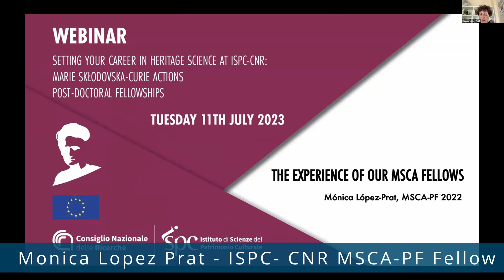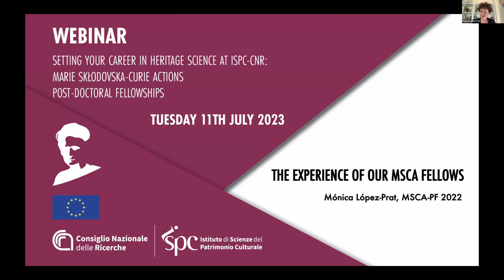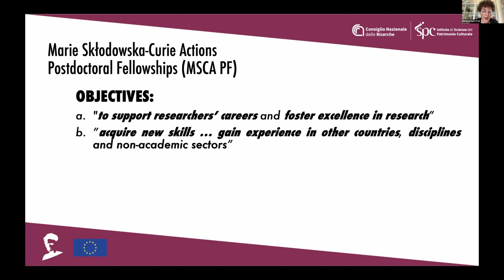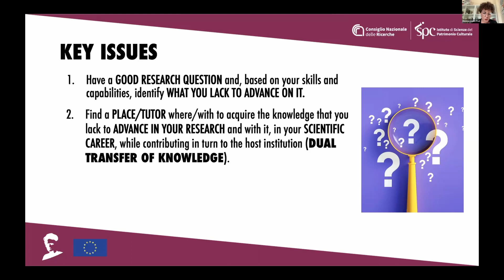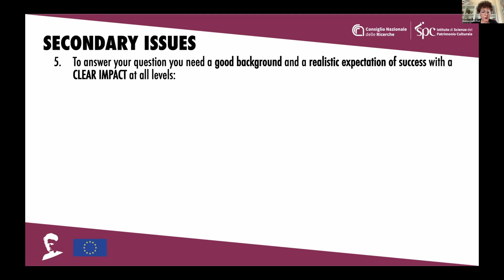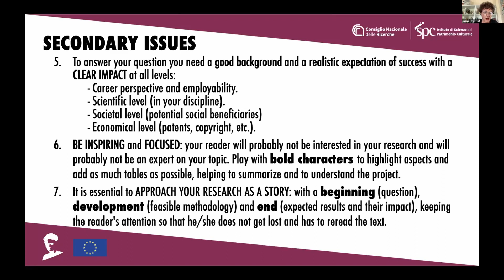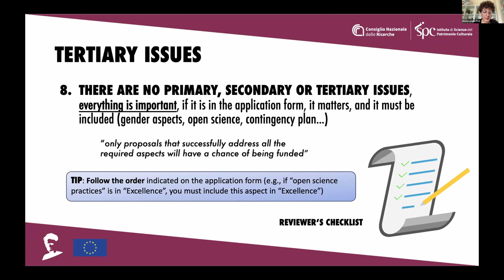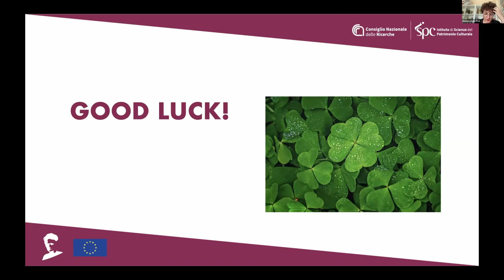07. The experience of our MSCA Fellows - M. Lopez-Prat July 2023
The experience of our MSCA Fellows

Monica holds a Master's degree in Heritage Conservation Management (University of Barcelona) and a PhD in Conservation-Restoration of Cultural Heritage (2021, Polytechnic University of Valencia).

She was awarded with a National Geographic explorer grant and is currently a research fellow in Archaeometry at the University of Barcelona, where she is also teaching Heritage Conservation in the Master of Archaeological Science.

Her research interest focuses on the study of the monumental Buddhist clay-based sculpture along the Silk Roads from a truly interdisciplinary perspective, combining ethnography, archaeology, conservation and materiai science.

In February 2023 she was selected for the MSCA 2022 Postdoctoral Fellowships, which she will carry out at the ISPC from spring 2024.

Her MSCA project focuses on how the scientific study of traditional knowledge preserved in India and the Himalayas can help develop more sustainable conservation treatments applied to archaeological heritage.